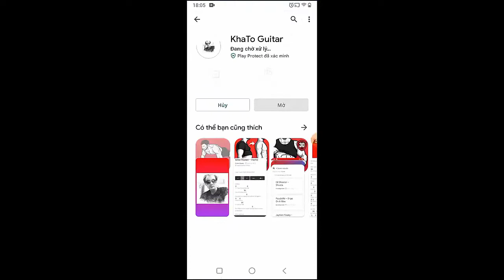Bastille - Hope For The Future | Guitar Tutorial